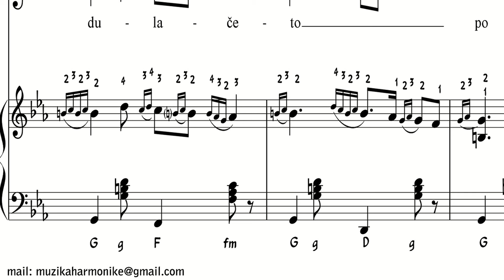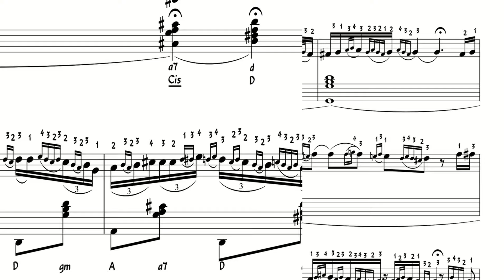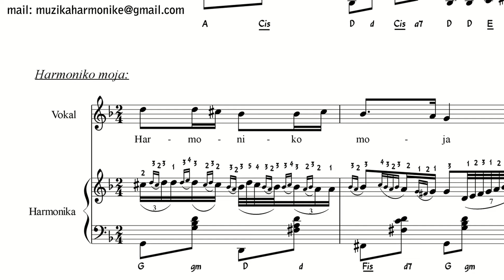Knjiga Pesma i harmonika - notni zapisi instrumentala pesama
PESMA I HARMONIKA (notna knjiga)

"Pesma i harmonika" je knjiga u kojoj je po prvi put detaljno i na studiozan nacin obradjena tematika instrumentalnog izvodjenja pesama na harmonici. Instrumentali su zabeleženi na nacin kako ih na harmonici izvode vrhunski majstori: sa melodijskim šarama, harmonskim prelazima i bogatom ornamentikom, što predstavlja poseban kvalitet zbirke.

Aranžman za harmoniku je zapisan u dva linijska sistema: desna ruka sa ornamentikom i prstoredom i leva ruka sa harmonijama i prelazima u basu.

U posebnom linijskom sistemu, uporedo sa aranžmanom za harmoniku, zapisana je i sama glavna melodija sa tekstom koju izvodi vokal. Ovo je važno jer prilikom instrumentalnog izvodenja pesme potrebno je poznavati i osnovnu melodiju, ali i tekst koji odreduje izvodjacki karakter.

Pored toga, kod pojedinih pesama zapisani su i rubato uvodi ili foršpili atraktivni za izvodjenje.